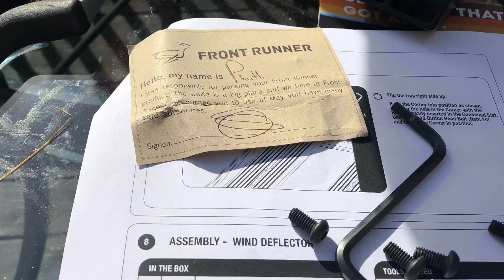Fitting a FrontRunner Slimline rack to a Land Rover Discovery 5